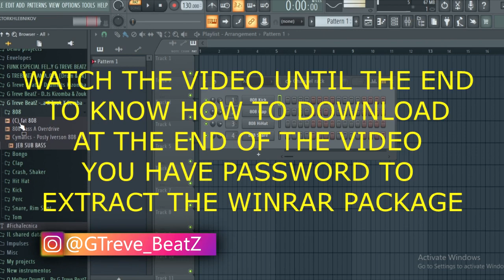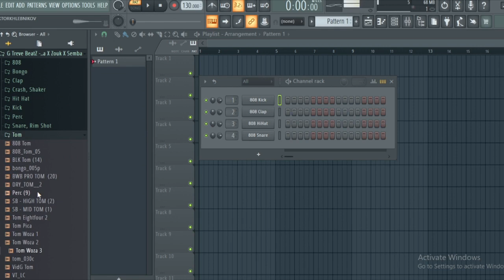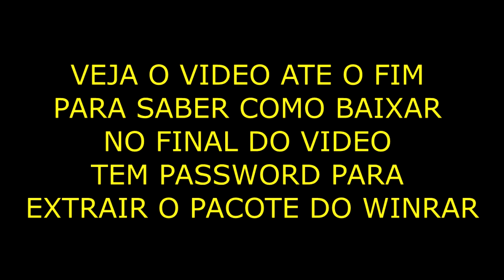Baixar DrumKit Instrumentos Para Kizomba X Semba X Zouk Gratis - FREE DRUMKIT FOR TROPICAL MUSIC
Hoje Disponibilizo DrumKit Para o estilo musical Kizomba, um pack super recheado de instrumentos de qualidade para que sua kizomba seja um hit.

VEJA O VIDEO ATE O FIM PARA SABER COMO BAIXAR NO FINAL DO VIDEO
TEM PASSWORD PARA EXTRAIR O PACOTE DO WINRAR.